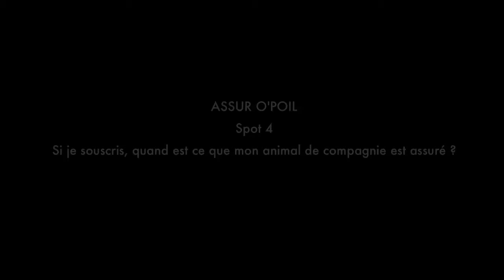Assur O' Poil vous assure immédiatement dés la souscription de votre assurance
Assur O' Poil la mutuelle chien prend en charge votre animal des la signature electronique de votre contrat d'assurance
Donner votre avis sur Assur O' Poil